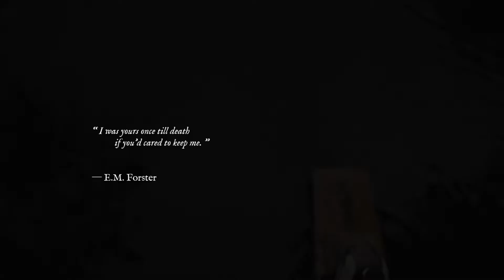come back to me,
— “ I was yours once till death
           if you'd cared to keep me. ”

film: maurice (1987)
program: adobe premiere pro 2021